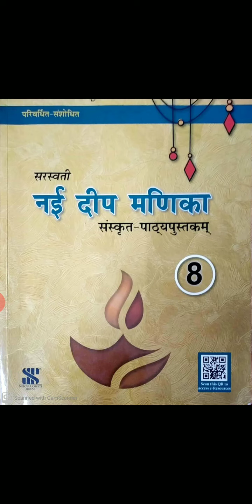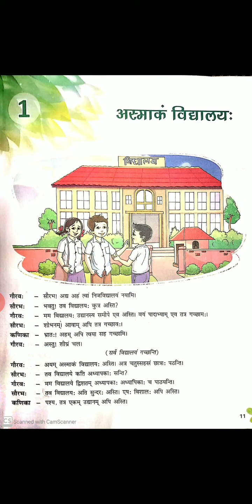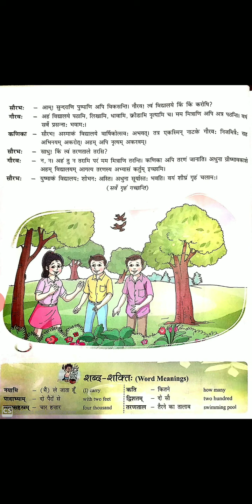Sanskrit_ Class8_ Ch 1